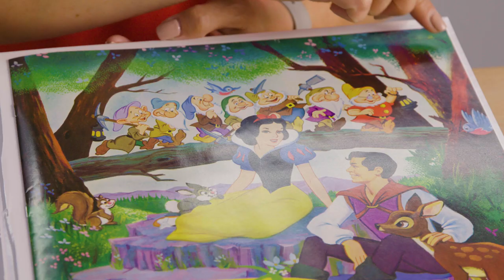Disney Music Emporium - Nostalgic Releases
Disney Music Emporium is THE online destination for all things collectible and limited edition from the legendary Disney Music catalog. Fans of all ages have their nostalgic favorites and this collection features some of our most classic titles.

We wanna hear from you!